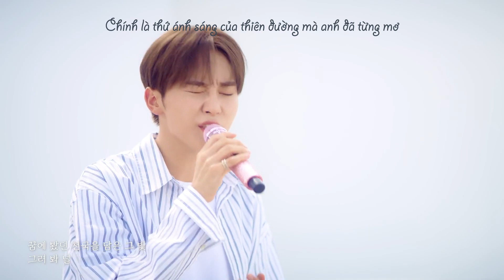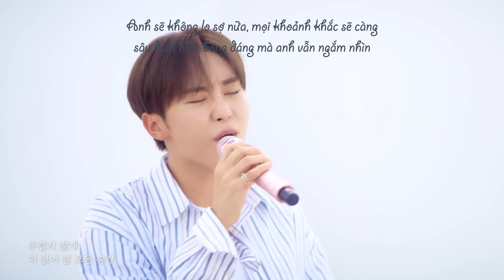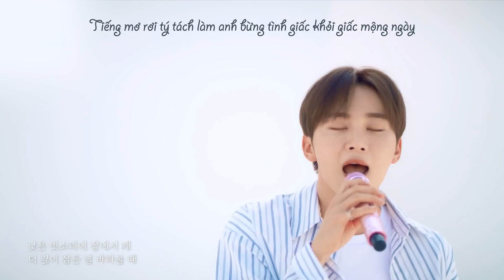[VIETSUB] Drawing our moments - Cover by Seungkwan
Yêu em rất nhiều.